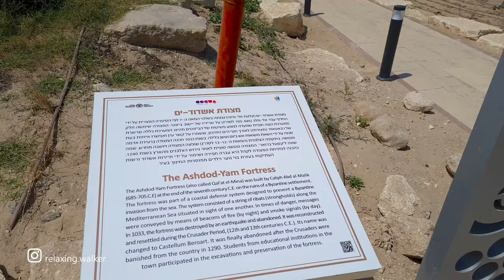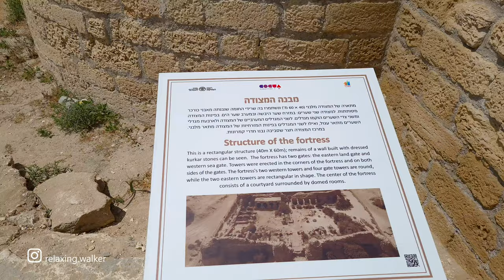Sea FORTRESS on the Beach of ASHDOD, ISRAEL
Citadel Ashdod on the Metzuda Beach - ancient beach fortress in Ashdod, Israel. Citadel Ashdod
The Ashdod Sea Fortress is located at the southern edge of Ashdod, a few meters from the water line. It was built during the Ancient period (640-1099). The rooms in it were restored and cooking and baking ovens from ancient times were uncovered. You can enjoy a tour of the fortress all year round, especially at the end of the summer when you can view the amazing bloom of the Evening Primrose flowers and Beach Lilies, and enjoy a magnificent sunset.
Metzuda Beach - A nice ruins of fortress on a beach.

Coordinates - Start of walk:
31.7803, 34.62193

Video Equipment:
1. Drone Quadcopter - Dji Mavic 2 Pro
2. Camera - Sony a7s2
3. Lens - Sony 10-18mm f/4 OSS Alpha
4. Stabilizer for camera - Zhiyun Crane
5. Microphone - Rode VideoMicro
6. Samsung Galaxy S20
7. Stabilizer for phone - Dji osmo mobile 2